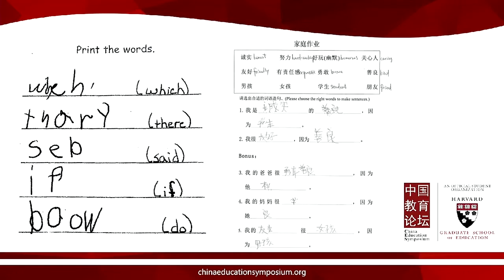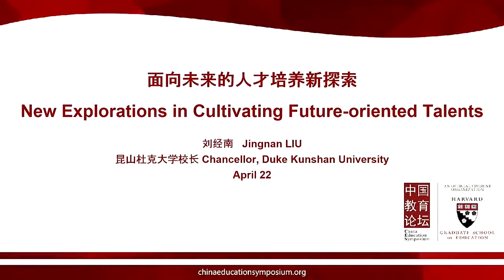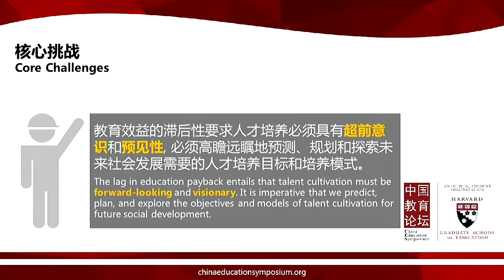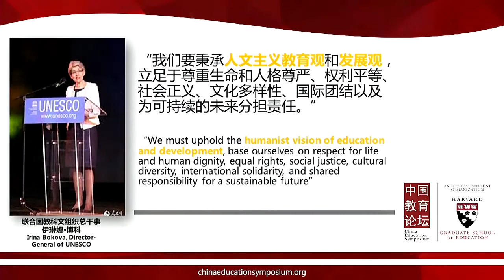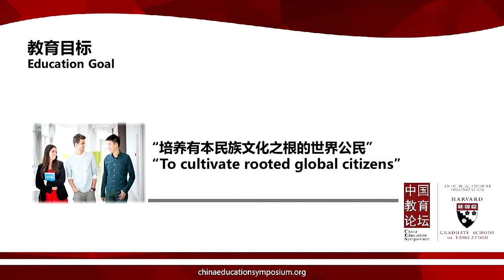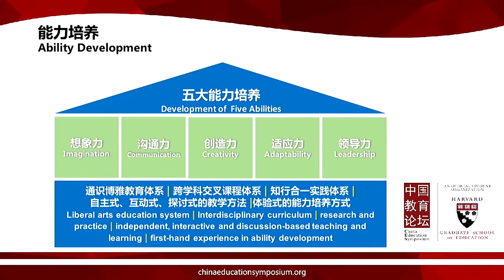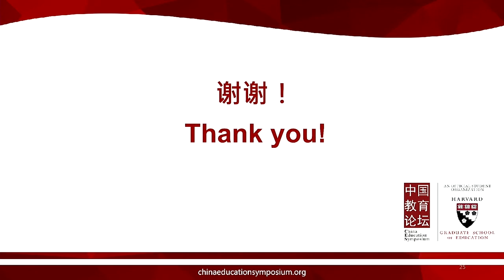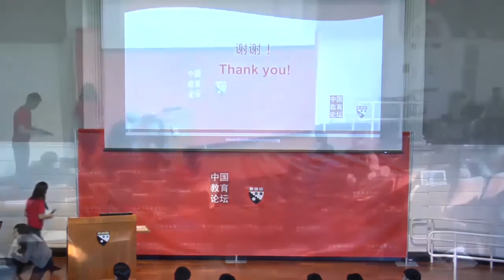2018哈佛中国教育论坛年会完整视频: 教育故事心分享, 主旨演讲4及闭幕仪式 CES Edstory, Keynote 4, and Closing